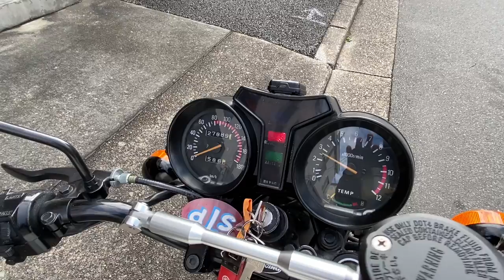RZ250 中古車 バイクショップ名:Bike Shop BOMBERS